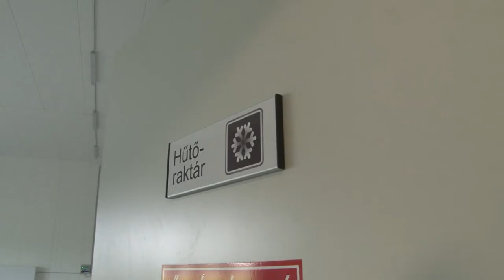550 millió forint európai uniós támogatásból elkészült a Bátaszéki Logisztikai Központ 20200622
550 millió forint európai uniós támogatásból elkészült a Bátaszéki Logisztikai Központ és a helyi ipari park infrastruktúra fejlesztése, mely további 267 millió forintos támogatással valósult meg. Bozsolik Róbert, Bátaszék polgármestere azt mondta, az beruházás egyszerre szolgálja a gazdaságfejlesztést és az ott élők helyben maradását.